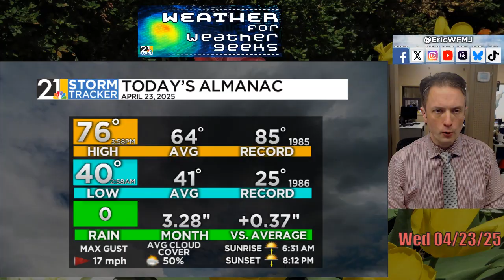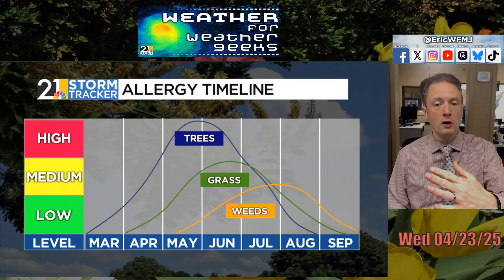An 80+ Degree Thursday, But Raindrops Will Follow | Weather For Weather Geeks 4/23/25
00:00 Intro
00:20 Great April Weather
01:20 Allergy Season
02:40 Tornado Count So Far
04:30 Thursday Warmth, Then Raindrops
05:45 Weekend
06:30 Severe Risks Next Week

BlueSky/Threads: @ericwfmj